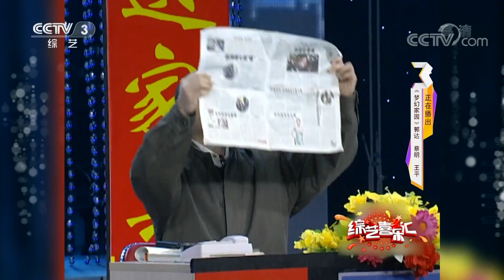《综艺喜乐汇》热心人的快乐生活 20190705 | CCTV综艺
本期节目主要内容：1.小品《开锁》 表演：冯巩 吕丽萍；2.小品《梦幻家园》 表演：郭达 蔡明 等；3.小品《打工奇遇》 表演：赵丽蓉 巩汉林 金珠；4.小品《吉祥三保》 表演：孙涛 邵峰 等；5.小品《大城小爱》 表演：刘亮 白鸽 郭金杰；6.小品《想跳就跳》 表演：蔡明 潘长江 等。

《综艺喜乐汇》集专业性、观赏性、大众性、娱乐性、趣味性于一身，以小品、相声、歌舞、杂技、魔术等文艺节目为主，内容轻松活泼、寓教于乐、雅俗共赏。在编排上，精挑细选精品节目，走亲切大众化路线，节奏紧凑信息量大。